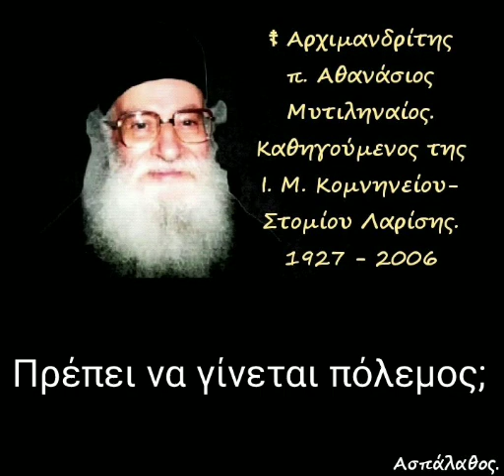Πρέπει να γίνεται πόλεμος;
► Κατηγορία :
Ἀπαντήσεις ἀποριῶν.

► Ἀπορία - 838'

22-10-95

Πρέπει νά γίνει πόλεμος μέ τούς γειτονικούς λαούς;